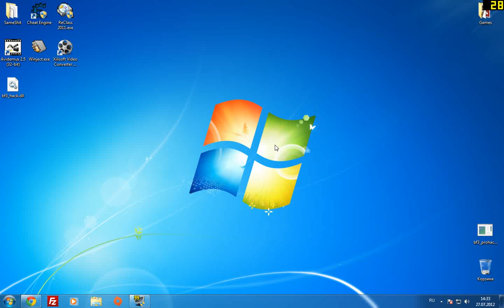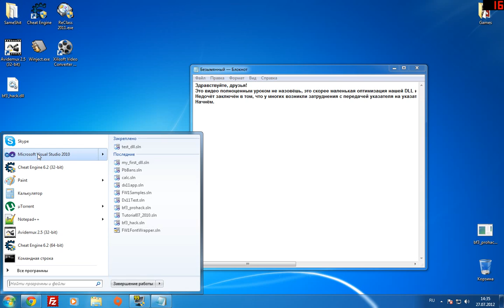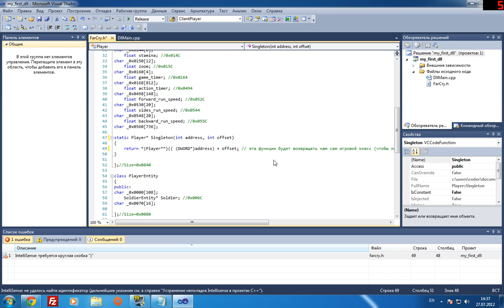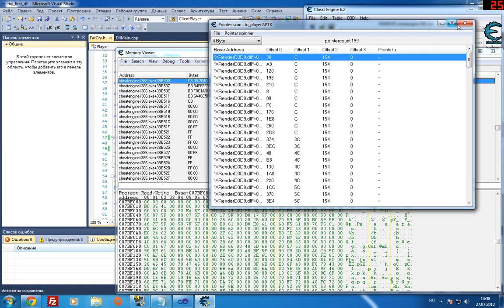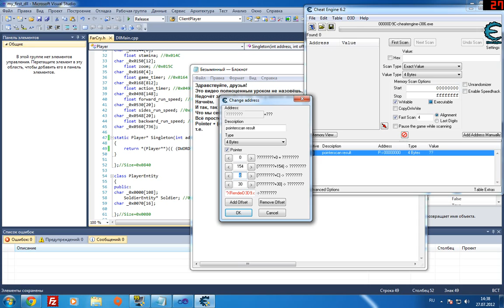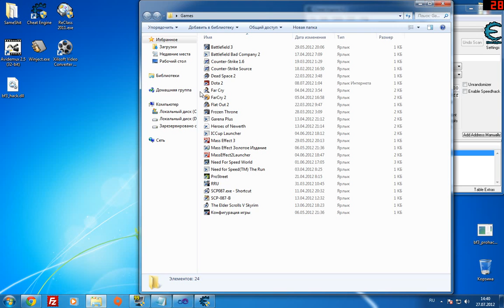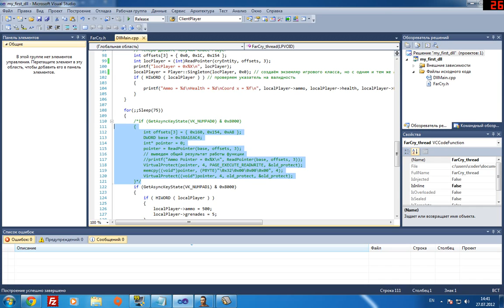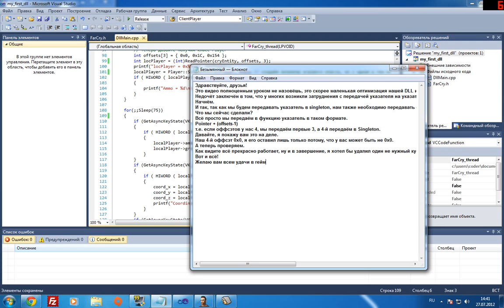Слегка улучшаем нашу DLL на C++ (видео урок #5)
Это видео тяжело назвать уроком, но всё же я решил сделать его, так как у многих проблемы были с созданием экземпляра игрового класса.
То есть мы чуть-чуть модернизируем Singleton и обращение к этому методу, и естественно проверяем всё на работоспособность.